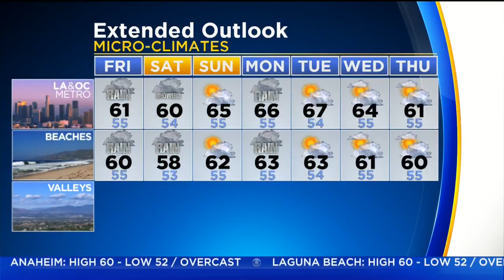Garth Kemp's Weather Forecast (Feb. 17)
A  powerful storm will move through the area Friday morning and into Saturday, bringing heavy rain to the region.